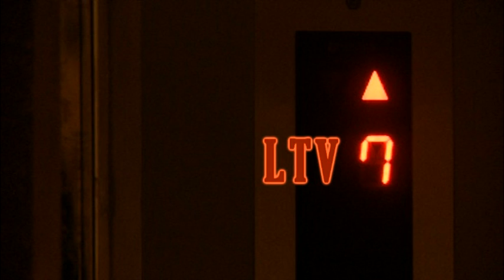VEF ierodas Krasnodarā